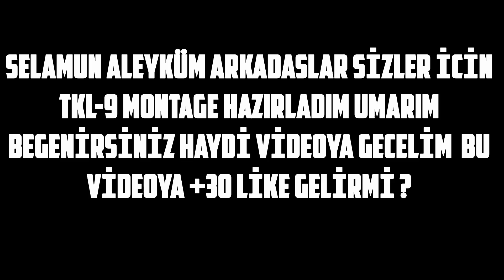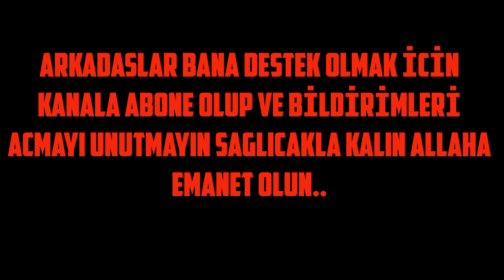(KRAL OLMAYA MERAK DEGİLİM)WOLFTEAM OSTARKMAN TKL 9 S2 YIKIM SNİPER MONTAGE #70 ABONEYE